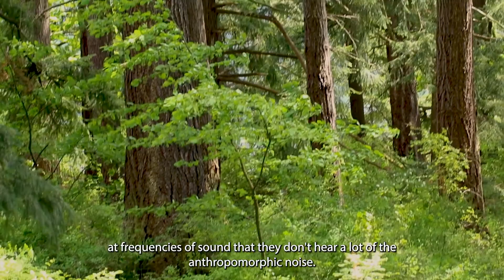The Impact of Noise Pollution on Wildlife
A look into the increasing amount of man-made noise pollution and its effects on neighboring wildlife soundscapes.

This video explores the various natural and man-made sounds in and around Bellingham wildlife corridors situated along I-5 and how the increasing amount of man-made sounds pollute the wildlife soundscape. This pollution has immediate effects addressed in this video, and long term effects yet to be discovered. This mini documentary addresses the role noise pollution plays in harming habitat connectivity and wildlife behavior through the perspective of Western Washington University environmental science instructor and wildlife ecologist Greg Green.

Credits:
Production: Aryonnna Willoughby, Hannah Cross and Linnea Hoover

Editing: Aryonna Willouhby, Hannah Cross and Linnea Hoover

Audio Assistance: Joe Gosen

Interviewer: Hannah Cross

Interviewee: Greg Green

Drone Footage: Linnea Hoover

This video was created for the Advanced Visual Journalism class at Western Washington University during spring 2022.